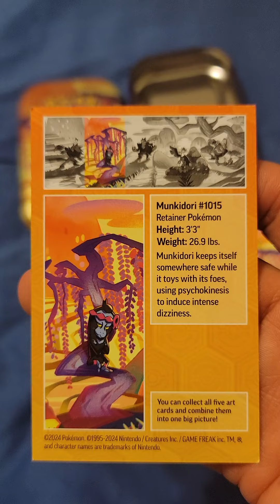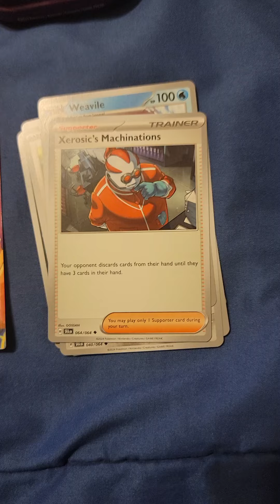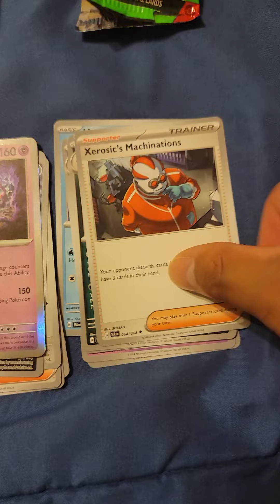Shrouded Fable Mini Tin Unboxing 2